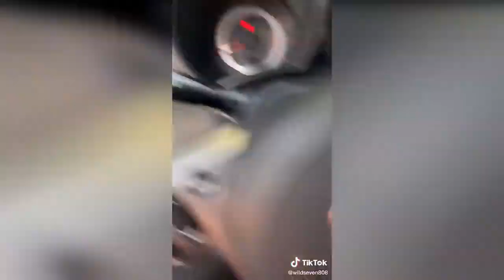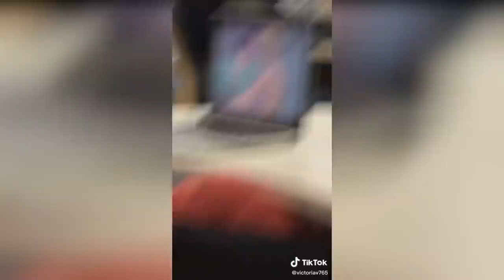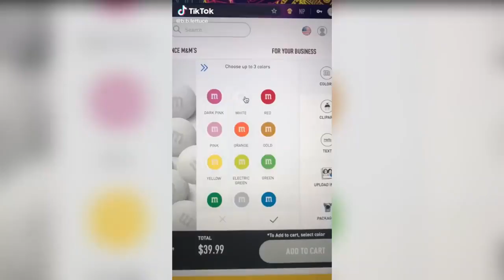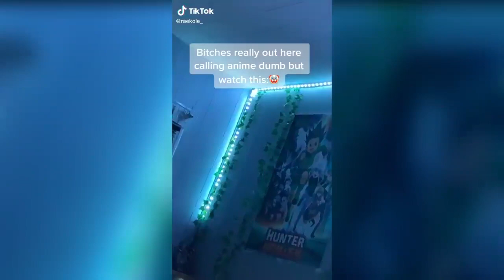Only weebs will understand viral anime tik tok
Credit (see watermarks)